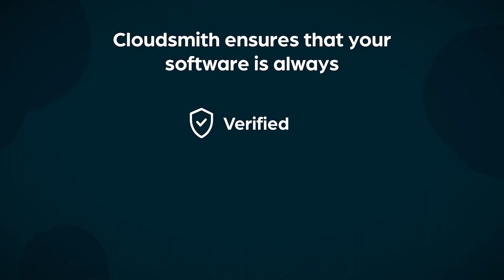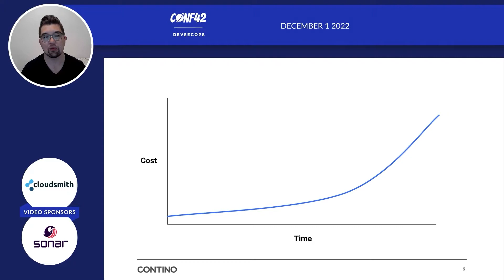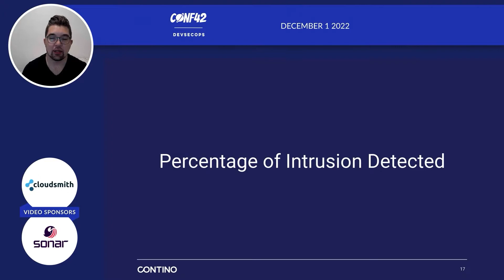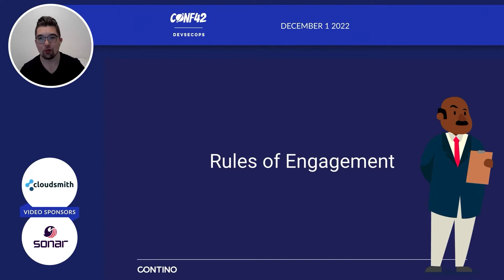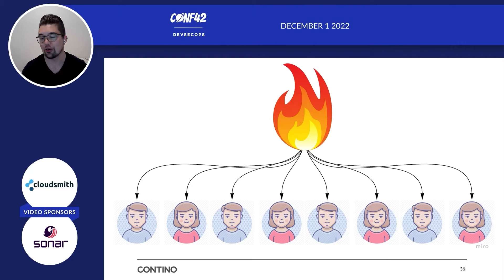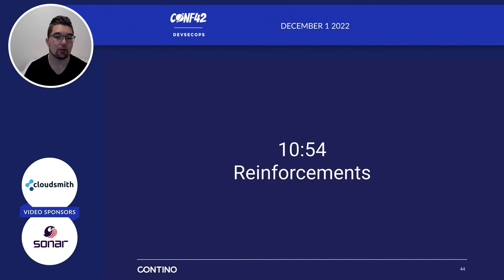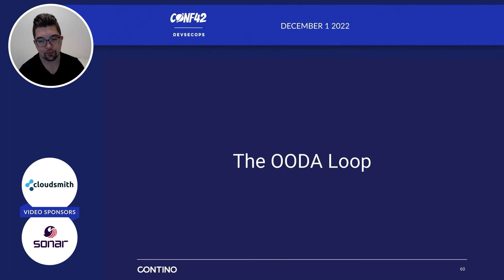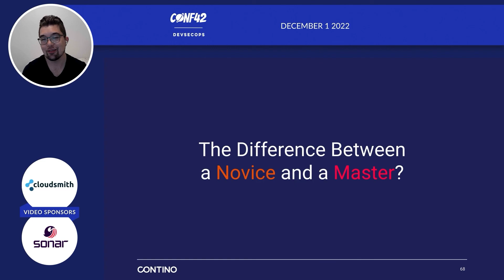Red Teaming AWS: Practice What You Preach | Josh Armitage | Conf42 DevSecOps 2022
Chapters
0:00 Intro
1:53 Talk